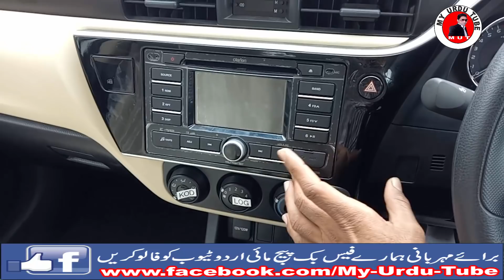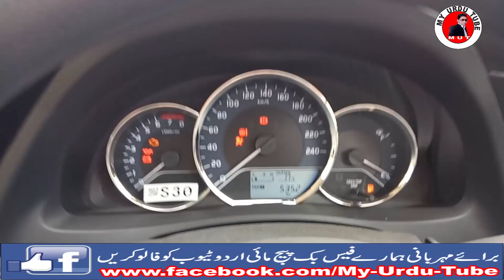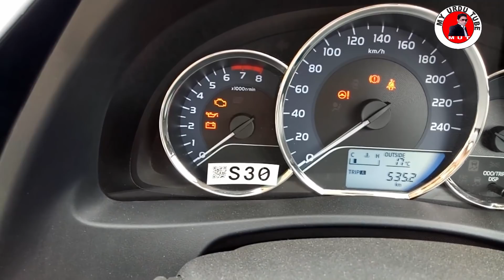toyota corolla le !1.3 gli launch in pakistan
Toyota corolla Pakistan launch new Gli lemitid Edition super white
 1.3 l Engine and manual transmission